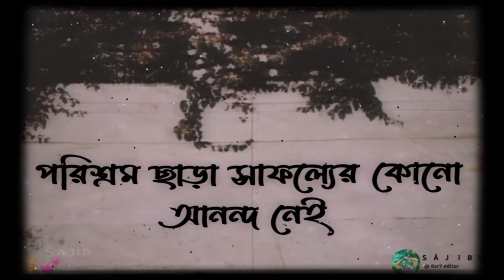🎟️🎟️🥺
Editing photos, videos & status vide
-( 1 ) Editor :  Sojib
-Video edit, pic edit & short status video
( 2 ) Editor : Robiul
Fb short status video,